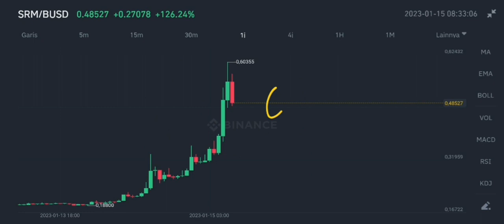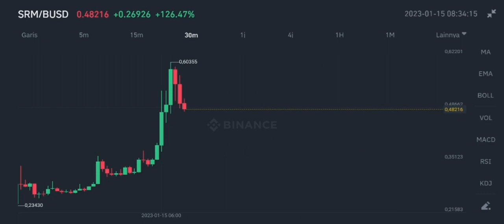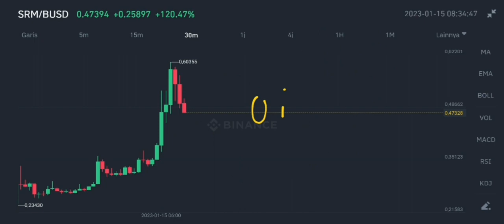SRM CRYPTO HUGE GAINS IN JANUARY 2023‼️ SERUM COIN BIG PROFIT UPDATE TODAY‼️ SRM BREAKOUT ALERT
srm crypto huge gains in january 2023 serum coin big profit today in january 2023